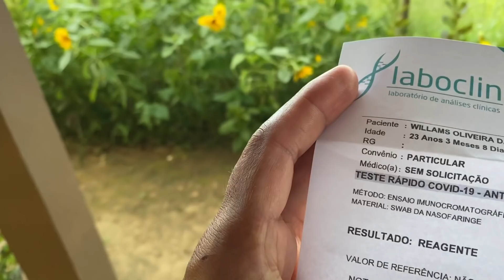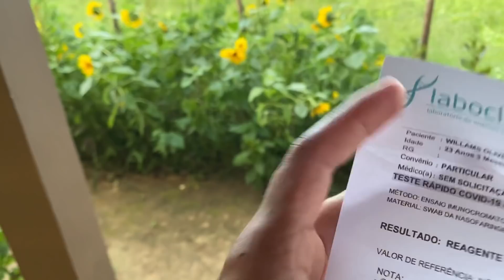A PEDIDO DOS INSCRITOS FIZ O TESTE PARA COVID-19 E DEU POSITIVO + SINTOMAS QUE ESTOU SENTINDO!!!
O Se você gostou desse vídeo, deixe seu joinha e seu comentário, abraço e fiquem todos com Deus!